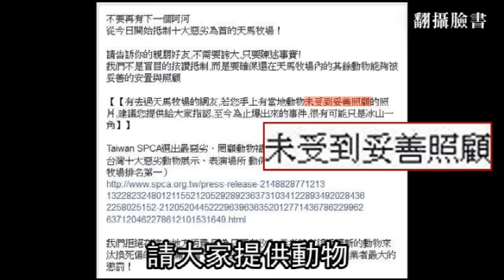天馬再爆虐待動物 網友發起抵制--蘋果日報 20141230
阿河死亡，引發眾怒，網友發起抵制天馬牧場行動。《蘋果》昨喬裝遊客買票進入該牧場，發現鴕鳥脖子受傷，仍供人參觀，還有動物四處亂竄；但台中市農業局人員昨前往稽查，卻指未發現重大缺失。台灣動物緊急救援小組發言人倪京台說，阿河事件政府難辭其咎，希望牠的死能喚起民眾尊重動物生存權。
天馬牧場全盛時期假日一天就湧進上萬遊客。然而業者荷包賺飽飽，卻沒好好照料動物，隨便讓遊客騎象龜、敲破龜殼、強拉草泥馬脖子、胡亂餵食等虐待動物行為一再被踢爆。
一名鄭小姐向《蘋果》投訴，本月十七日在天馬牧場見有動物脖子流血，卻沒人照顧；還有小動物屍體丟在地上不處理，實在太誇張。天馬牧場經理杜一龍解釋，小動物屍體是凍死的野鼠；而動物傷口都用噴劑治療，可能是施藥後又弄裂傷口流血。

天馬再爆虐待動物
網友發起抵制
阿河突然暴斃
引發網友怒火
質疑天馬牧場虐待動物
還有民眾在天馬牧場
拍到這張照片
滿地的動物屍體沒人收屍
痛批業者太誇張
這有可能也是
我們園區內
但是說這個動物
的物種並不是
我們所飼養的
雖然業者否認飼養
但網友的怒火可沒消滅
網路上有人發起抵制行動
請大家提供動物
沒有受到照顧的照片
馬上就有1萬人加入連署
不只如此
網友也在臉書成立
「阿河別哭」
揭露業者惡行

還有網友爆料
業者把一隻
偷吃天鵝蛋的狗四肢泡爛
網友們忍不住痛罵
惡魔農場
一定會有報應的
太過分了